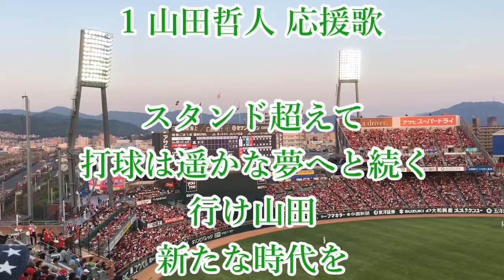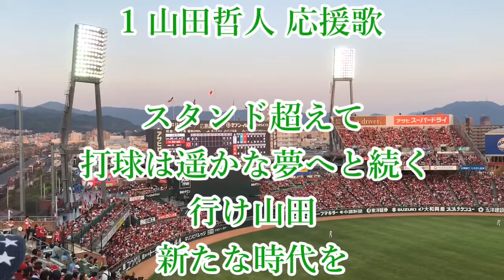【歌詞あり】山田哲人 応援歌